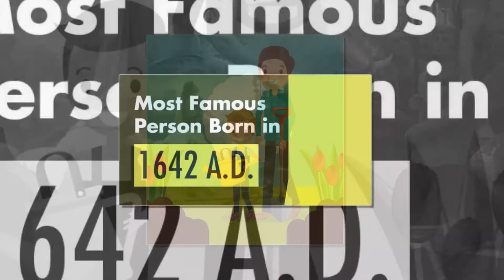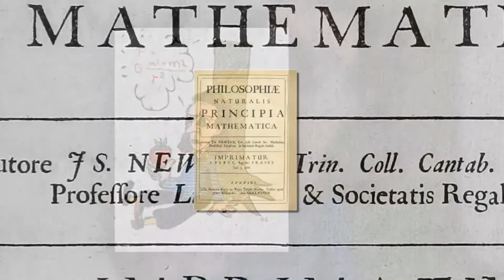Newton's Discovery | Apple Story | Universal Gravitational Law | Sep 2020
Legend has it that a young Isaac Newton was sitting under an apple tree when he was bonked on the head by a falling piece of fruit, a 17th-century “aha moment” that prompted him to suddenly come up with his law of gravity. In reality, things didn’t go down quite like that. Newton, the son of a farmer, was born in 1642 near Grantham, England, and entered Cambridge University in 1661. Four years later, following an outbreak of the bubonic plague, the school temporarily closed, forcing Newton to move back to his childhood home, Woolsthorpe Manor. It was during this period at Woolsthorpe (Newton returned to Cambridge in 1667) that he was in the orchard there and witnessed an apple drop from a tree. There’s no evidence to suggest the fruit actually landed on his head, but Newton’s observation caused him to ponder why apples always fall straight to the ground (rather than sideways or upward) and helped inspired him to eventually develop his law of universal gravitation. In 1687, Newton first published this principle, which states that every body in the universe is attracted to every other body with a force that is directly proportional to the product of their masses and inversely proportional to the square of the distance between them, in his landmark work the “Principia,” which also features his three laws of motion.

In 1726, Newton shared the apple anecdote with William Stukeley, who included it in a biography, “Memoirs of Sir Isaac Newton’s Life,” published in 1752. According to Stukeley, “After dinner, the weather being warm, we went into the garden, & drank thea under the shade of some apple trees… he told me, he was just in the same situation, as when formerly, the notion of gravitation came into his mind…. occasion’d by the fall of an apple, as he sat in a contemplative mood.”